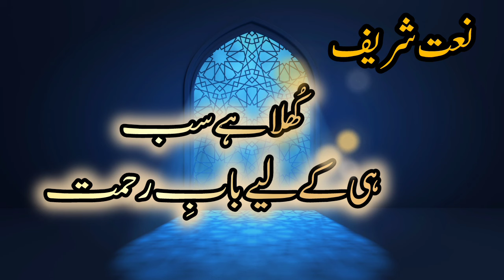Khula Hai Sabhe Kay Leye Baab e Rehmat ,Naat , Trending Naat , نعت رسول ﷺ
Khula hai sabhi ky leye baab e rehmat,Naat ,Khula Hai Sabhi Kay Leye Baab e Rehmat , waha koi rutbe mai naa adna naa alli
Baab e rehmat naat ,
Naat Khan Najma Azeemi
new naat ,Nate Rasool Maqbool

کھلا ہے سبھی کے لیے باب رحمت
وہاں کوئی رتبے میں نہ ادنی نہ اعلی
مرادوں سے دامن بھرےنہیں کوئی خالی
قطار لگائیں کھڑے ہیں سوالی
میں پہلے پہل جب مدینے گئی تھی
تو تھی دل کی حالت تڑپ جانے والی
وہ دربار سچ مچ میرے سامنے تھا
ابھی تک تصور تھا جس کا خیالی

نعت رسول مقبول صلی اللہ علیہ وسلم نعت کا نام
نعت اشعار
نعت کلام خوبصورت کلام نعت رسول مقبول۔ حمد و نعت ۔بیسٹ نعت ۔وائرل نعت ۔ٹرینڈنگ نعت۔نعت شریف ۔

new naat |trending naat |special naat kalam|viral naat |madine ka safar hai aur main namdeeda|madine ka safar naat |Naat|New Naat |Naat E Rasool|
NAAT |Naat|naat sharif | Naat e Kalam|Hamd o Naat,

Najma Azeemi
New Special Ramzaan Kalam
New Nazam Superhit Kalam 2023
New Heart Touching Naat Shareef
New Nazam Sajjad Al Mubarak
New Special Ramzaan Kalam Hafiz Rahat khan
Wo Shahre Mohabbat Jhan Ringtone Super
Sare  Watsapp Status Video 2023

ishq rasool
new naate
our Goal.
AllhamdulilAllah Naat e Rasool Maqbool
, munajat manqabat. hadees sharif. sahih Muslim. sahih Bukhari